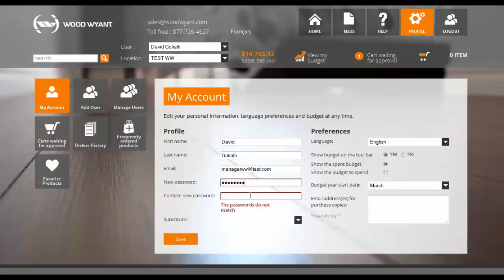User Guide- My Account